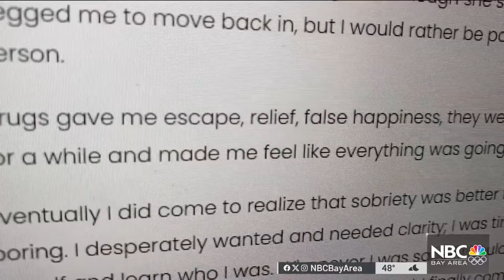'I feel very sad': Friend mourns San Rafael woman killed in stabbing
Friends of Olivia Beltran, killed Monday in a stabbing allegedly by her own daughter, remembered her as a community leader. Pete Suratos reports.